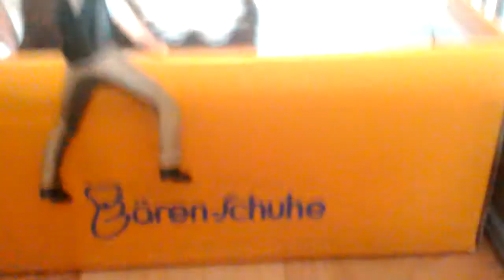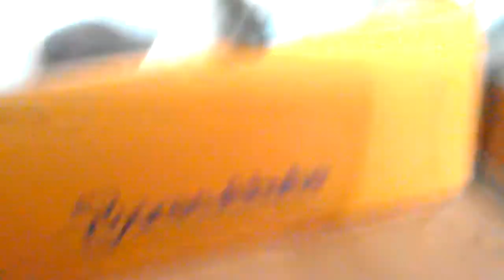Das Verfluchte Tunier#1 !😂🍀🍀💜💜💜😭😞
Nicht wundern habe ich mit meiner Freundin gemacht!!💜💜💜😆😆